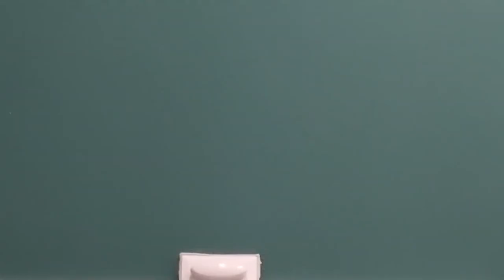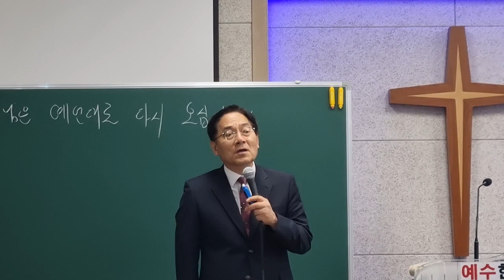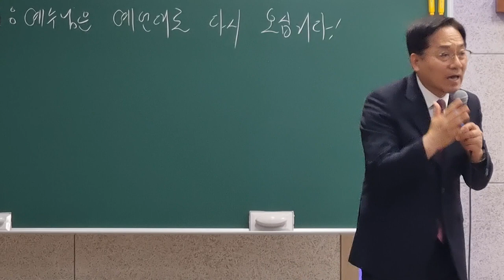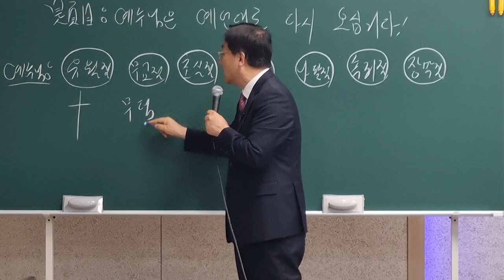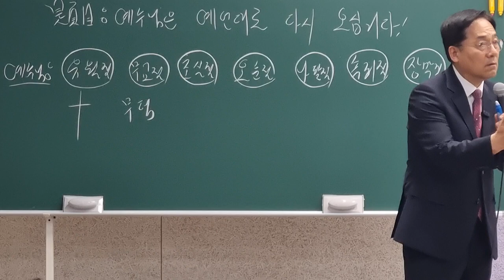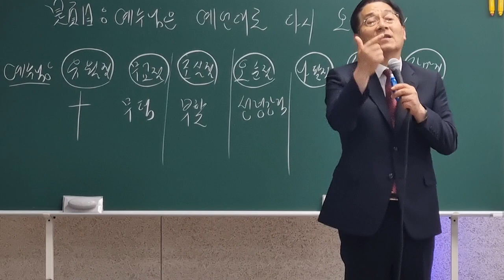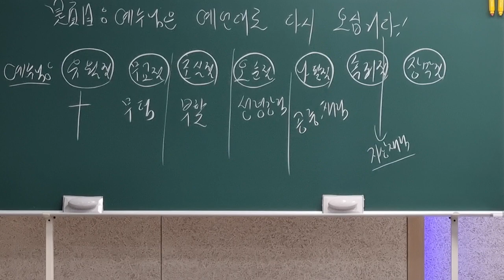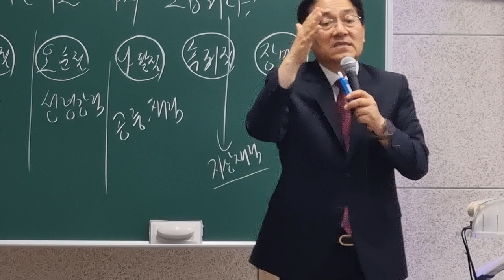예수님은 예언대로 다시 오십니다(계19:11~21) 임병우목사대전행복한교회 출처:임병우TV공유